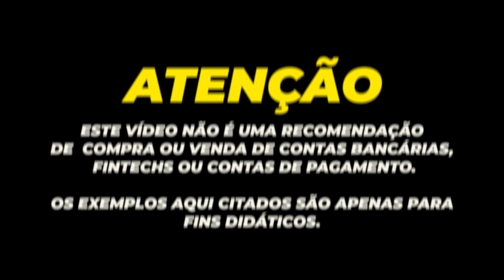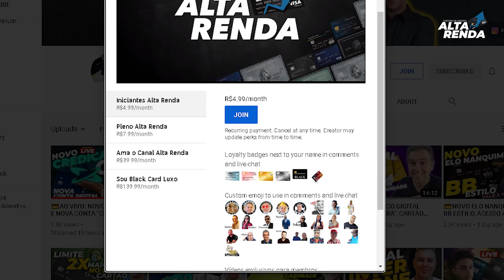💳MEGA DA VIRADA 300 MILHÕES, JOGAR PELA INTERNET E PAGAR COM CARTÃO DO MERCADO PAGO FÁCIL, EU FIZ.